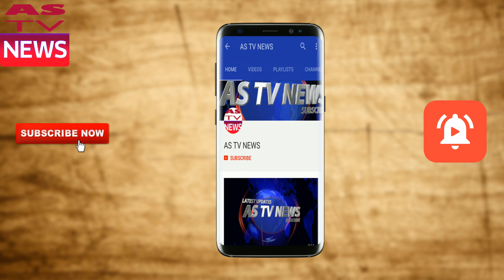Unseen Pictures Of KEDAR JADHAV - AS TV NEWS